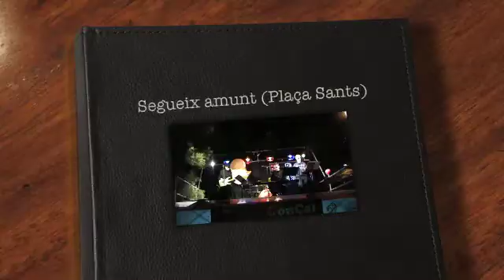Segueix amunt (Plaça de Sants)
Plaça de Sants Nadal '09